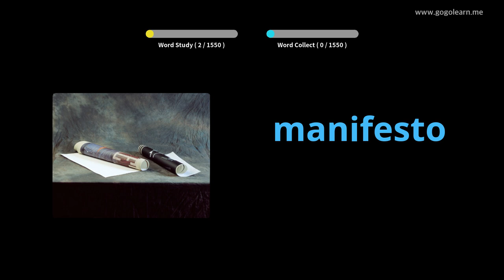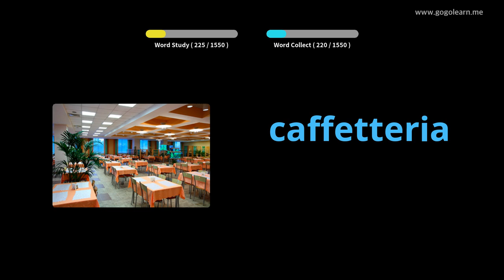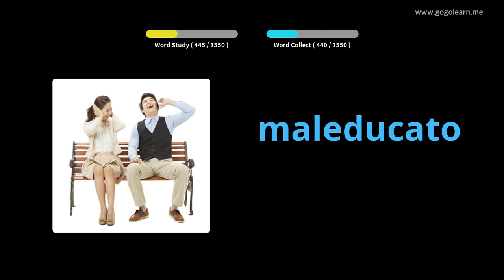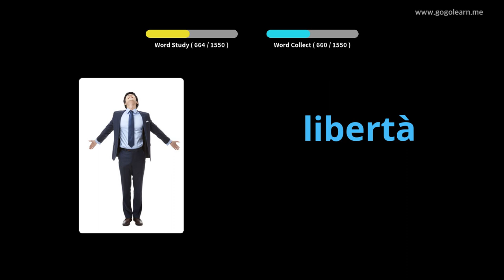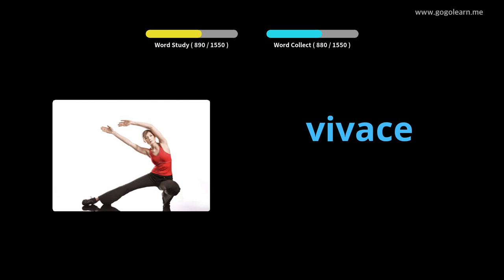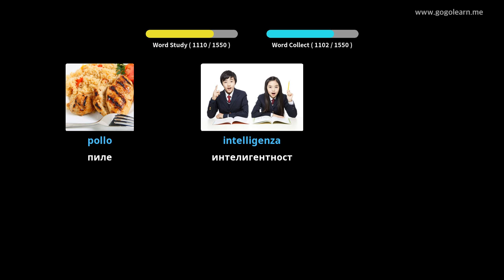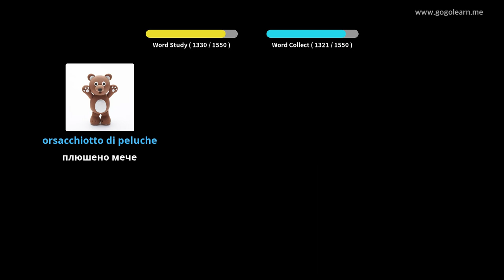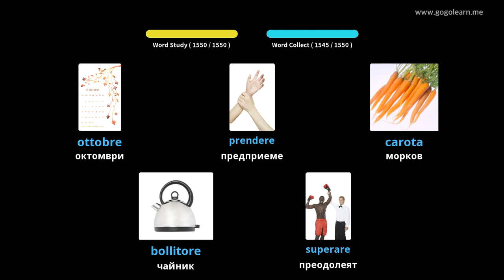Основен италиански речник | Golearn